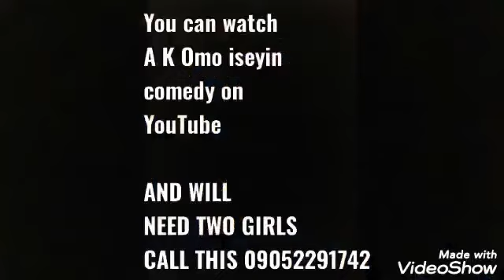A K Omo iseyin comedy